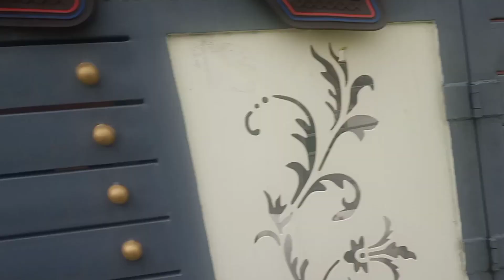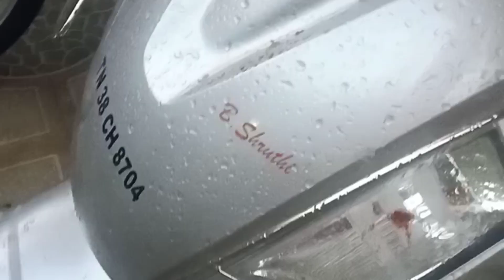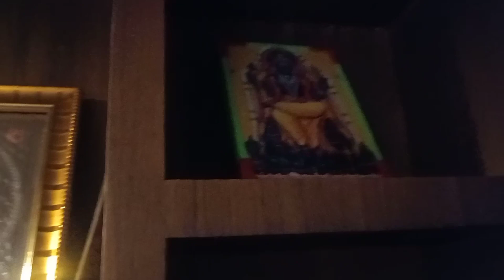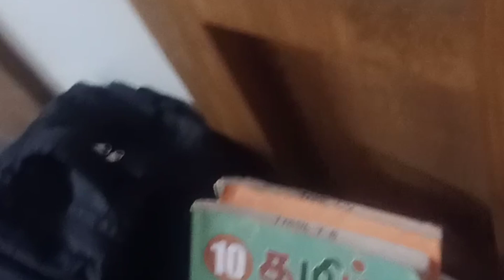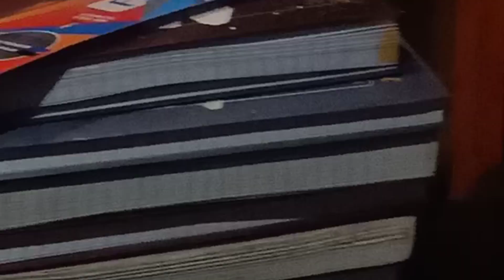எங்கள் வீட்டு ஆயுத பூஜை!!ayudhapoojaspecial ... 🎊🎉